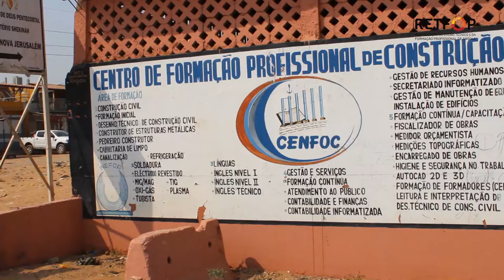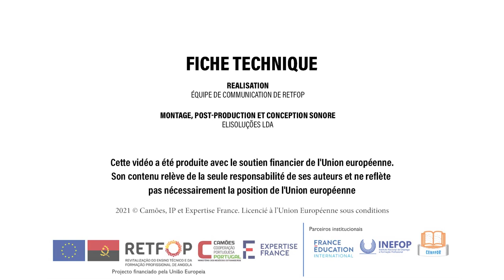Projet RETFOP - Angola - Cours de formation technique pour les formateurs de l'INEFOP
Le projet RETFOP (Revitalização do Ensino Técnico e da Formação Profissional) vise à moderniser l'enseignement professionnel angolais, afin que le pays dispose d’une main d’œuvre qualifiée répondant aux besoins de son développement économique.

Du 12 juillet au 20 août 2021, 80 formateurs de l'Institut national de l’emploi et de la formation professionnelle (INEFOP), originaires des Centres de formation professionnelle (CFP) des provinces de Luanda, Benguela, Huambo, Huíla, Uíge et Moxico, ont suivi une formation technique et pédagogique de 6 semaines en maçonnerie, plomberie, soudure et énergies renouvelables.

La formation a été réalisée en partenariat avec le CENFFOR, en charge de la formation des formateurs et sous tutelle du ministère du Travail, et France Education International (FEI).